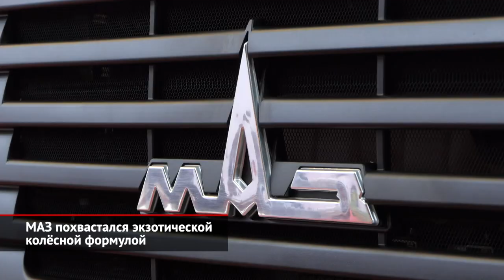МАЗ похвастался колёсной формулой 8×8. Daewoo Novus предстал во всём великолепии | Новости №2018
В этом году КамАЗ пропустил выставку «Строительная техника и технологии». Зато свою экспозицию приготовил белорусский МАЗ, который очень хочет занять рыночные ниши, освобождённые «большой европейской семёркой».

Главной белорусской новинкой стал самосвал-скальник МАЗ-65262L с колёсной формулой 8×8! Притом ведущие мосты и сложную трансмиссию МАЗ сделал своими силами, что определённо заслуживает уважения. По официальным данным, машина полной массой 50 тонн способна перевезти около 30 тонн породы, хотя представители завода говорят про все 35. Кузов выставочного экземпляра сварен из дефицитной стали Hardox, но ей уже найдены достойные российские аналоги.

Так что единственное, чему осталось подобрать замену, так это «санкционному» «автомату» Allison… Минчане заявляют, что подобные агрегаты есть и в ассортименте марки Fast Gear. К слову, эта фирма имеет сборочную площадку на территории Белоруссии. Там же, под Минском, выпускают силовые агрегаты китайской фирмы Weichai. Конкретно этому самосвалу полагается 12-литровый вариант на 460 сил. Примерная цена полноприводного монстра — около 15 млн ₽.

Всерьёз увеличить свою долю рынка также планирует Daewoo Trucks. Поэтому потенциальным покупателям сразу предъявили максимум вариантов немолодой модели Novus: от самосвала и бетономешалки до бортового грузовика и седельного тягача. Это могут быть двух-, трёх и даже четырёхосные машины, которым полагаются двигатели Doosan отдачей от 280 до 440 сил. Да какие! Не рядные, как нынче принято, а V-образные. Коробки передач — сплошь механические, но разных марок, включая экзотическую Tongil.

От сборки «корейцев» на калининградском «Автоторе» пришлось отказаться, так что грузовики сначала морем доставляются во Владивосток, откуда своим ходом добираются до московского склада. Поэтому одометры машин показывают около 10 тысяч пробега…

Цены кусаются. Скажем, за тягач просят 11 млн ₽. Но продавцы уверяют, что корейская техника славится своей неубиваемостью, поэтому переплата (по сравнению, например, с «китайцами») вполне оправдана. В этом году российский офис Daewoo планировал продать больше тысячи грузовиков. Но теперь спрос на грузовых «корейцев» может здорово вырасти!

00:00 МАЗ похвастался экзотической колёсной формулой
01:18 Daewoo Novus предстал во всём великолепии